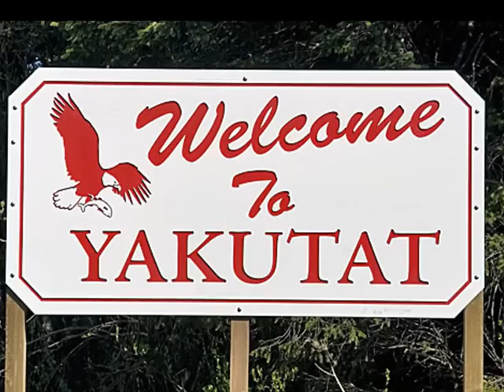Alaska - Fliegenfischen auf Steelhead am Situk River mit RWTours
Der Situk River  weist den grössten Bestand an Steelheads in Alaska auf. Die Chancen stehen sehr gut, sich mit diesen silbernen Kraftpaketen zu messen und mehrere Steelheads pro Tag zu haken.